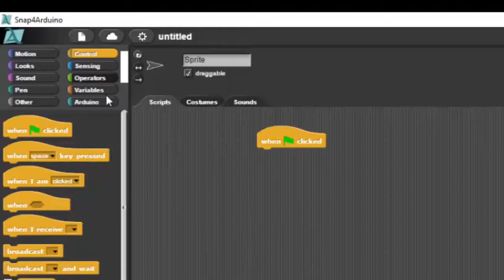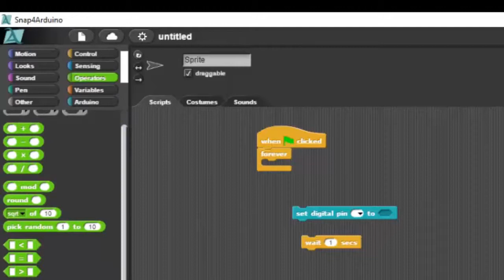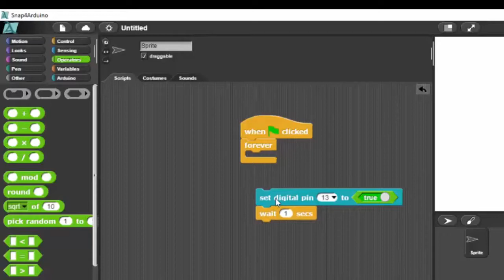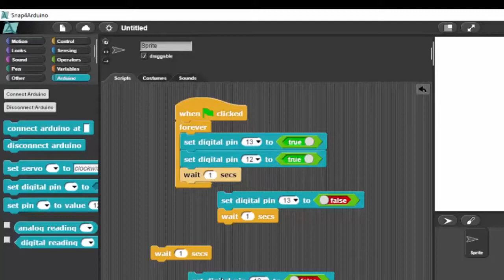Blink INNOV8 Arduino Innovation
This is the video for the first lesson 'Blink' in the 'Coding Innov8ion - It's a Snap' book, using the ARD2-INNOV8 shield for Arduino and Snap4Arduino visual-block code.

along with learning support materials, some of which are free.

Happy prototyping!